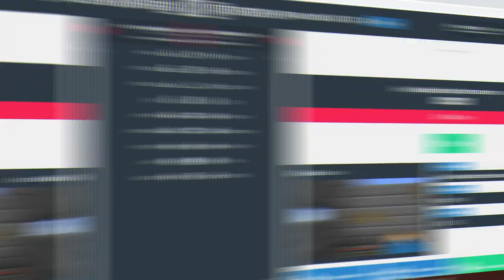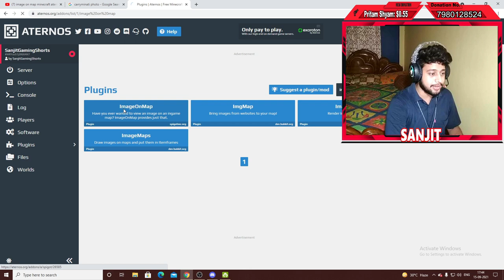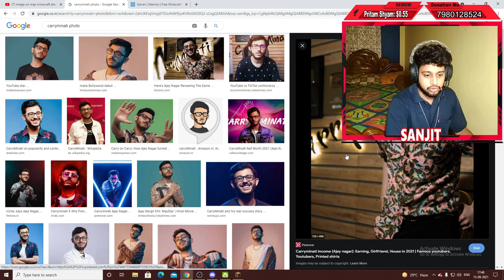Minecraft Custom Images on Maps | Minecraft Custom Images Plugin | Hindi Tutorial | Aternos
How to make any custom images/painting/maps in your aternos server...Full plugins and all steps tutorials in this video

Pc Configuration

CPU AMD RYZEN 5 3600
HDD WD 1TB DESKTOP
SSD KINGSTON A2000 250GB M.2 NVME
RAM XPG 8GB DDR4 3200 GAMMIX D30 x 2
GRAPHICS CARD COLORFUL GTX 1660 SUPER
SMPS COOLER MASTER MPE 550 80+ BRONZE V2
MOTHERBOARD MSI B450 TOMAHAWK MAX 2
Samsung 24-inch FHD Monitor, IPS, 75 Hz
Maono AU-A04 Condenser Microphone Kit (Black)
Cosmic Byte G4000 Edition
Redgear Pro Wireless Gamepad